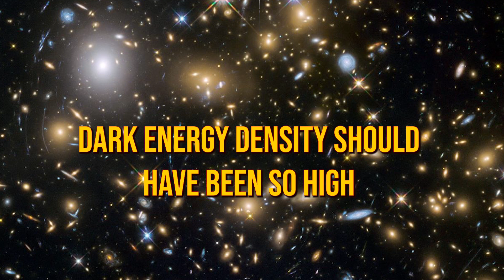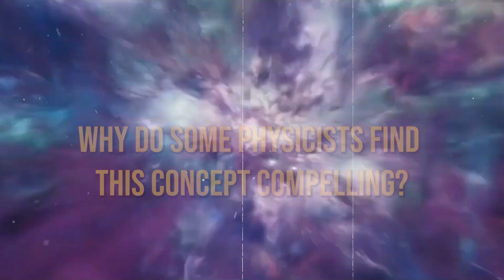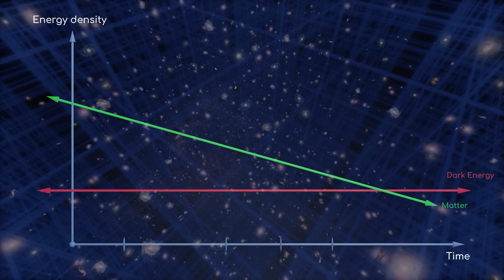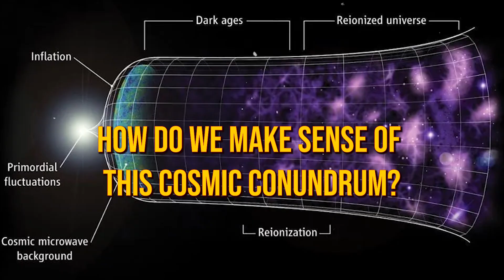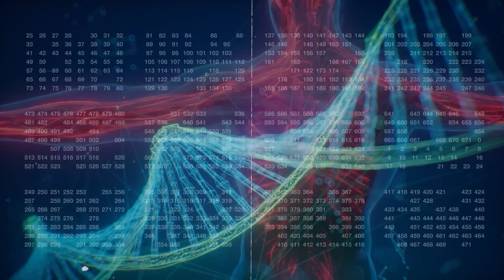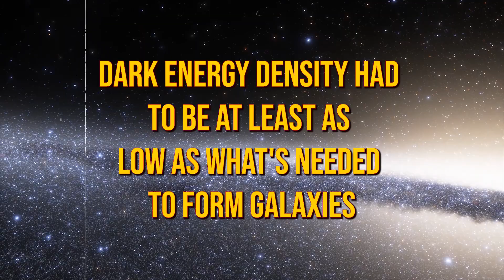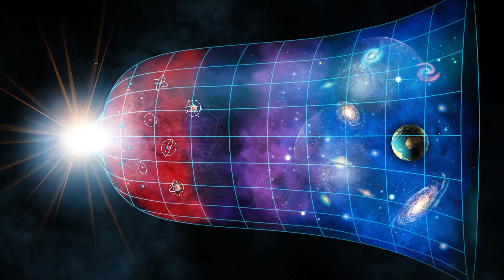Earth Should Not Exist | Why Earth Defies the Odds?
Join us as we explore the mind-boggling phenomenon of Earth's existence against all odds. From the perfect distance from the sun to the unique composition of its atmosphere, we delve into the scientific theories that attempt to explain why Earth should not exist. Uncover the mysteries and complexities that make our planet a miraculous anomaly in the universe.